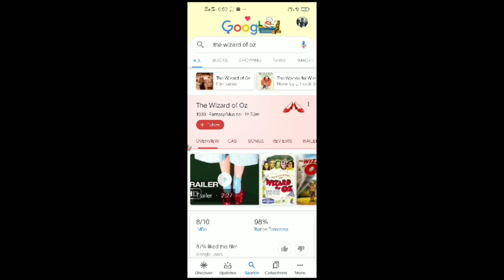Try now and get magic💫🌟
Try this Google and search The wizard of Oz